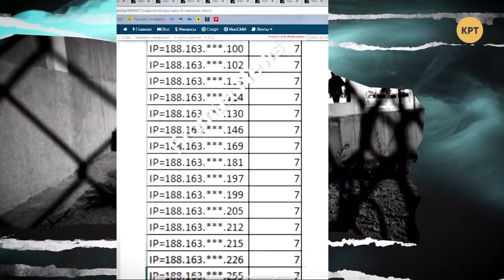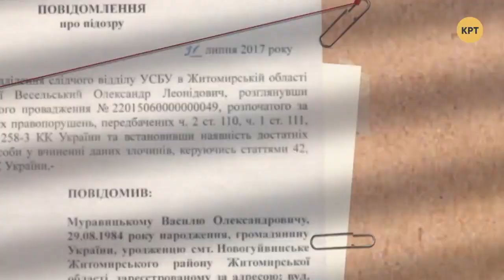Сытник: Думай как вор и возглавишь коррупцию – Андрей Гожый // ПРЕЗУМПЦИЯ ВИНОВНОСТИ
Адвокат Андрей Гожый считает, что с 2014 года в Украине была создана альтернативная "правоохранительная" система, задачей которой был контроль над коррупционерами и компромат на людей, которые принимают решение. Для этих целей и были созданы НАБУ, ДБР, Арма и прочие структуры. Но самое интересное, что в данной схеме важен даже наблюдательный комитет при НАБУ.